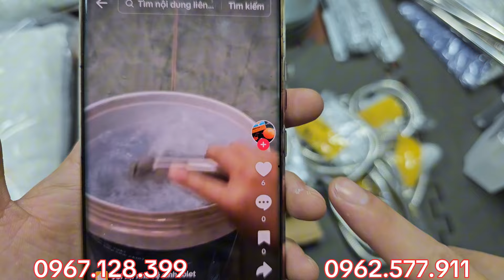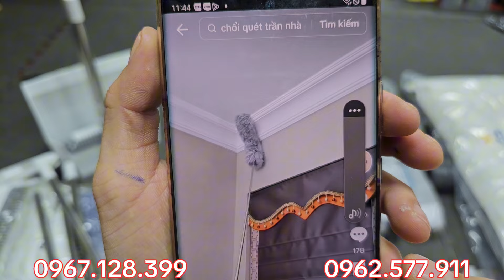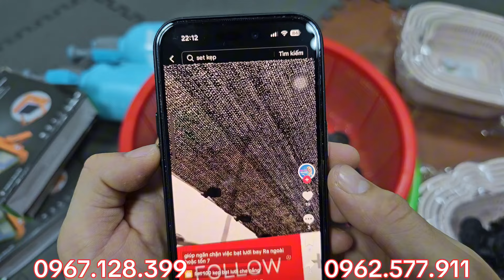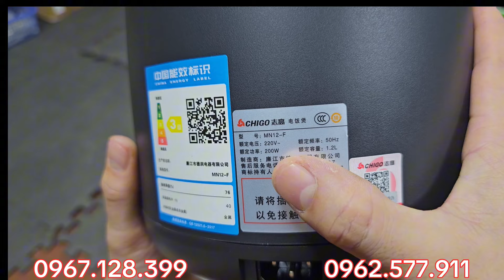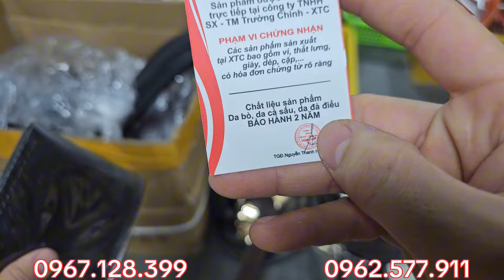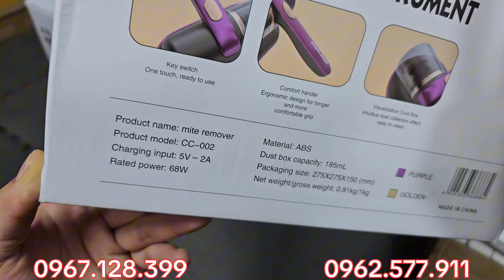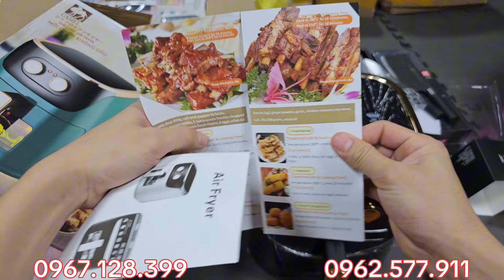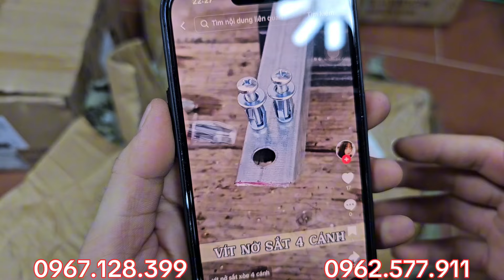hàng nội địa nhật, đồ gia dụng thanh lý - 0967.128.399 - CHỐT NGAY KHÔNG HẾT